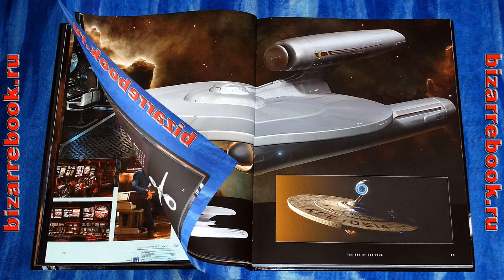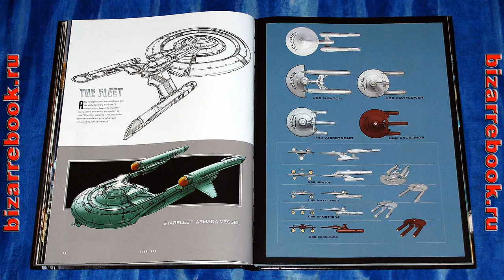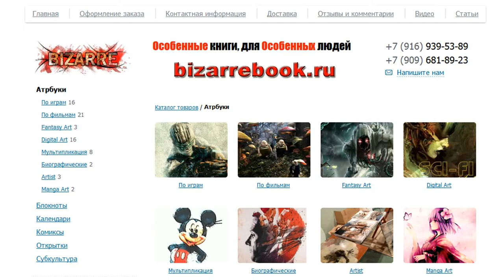The Art of The Film Star Trek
Director J.J. Abrams' new vision of the greatest space adventure of all time, "Star Trek" features a young, new crew venturing boldly where no man has gone before, as it tells the story of how the brash Starfleet cadet James T. Kirk first meets a Vulcan named Spock, and earns the Captain's chair of the Starship "Enterprise." The film quickly became a critical and commercial smash hit worldwide, as audiences -- confirmed Trekkers and newcomers alike -- thrilled to a state-of-the-art action epic which both respected the legacy of Gene Roddenberry's archetypal modern myth and forged ahead into an exciting future of its own.
"Star Trek: The Art of the Film" is a lavishly illustrated celebration of that new vision, tracing the evolution of the movie's look through a stunning array of previously unseen pre-production paintings, concept sketches, costume and set designs, unit photography and final frames.
Written by "New York Times"-bestselling author Mark Cotta Vaz in close co-operation with the film's production team, and including a Foreword by J.J. Abrams, this is the essential companion to the film.